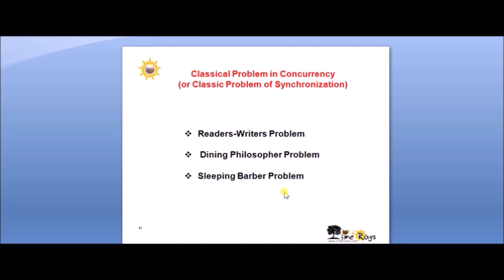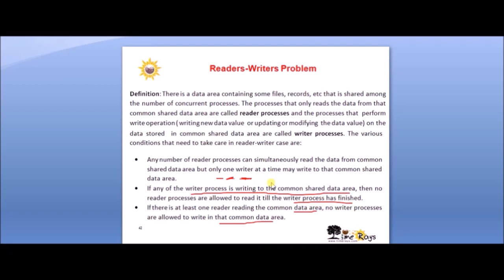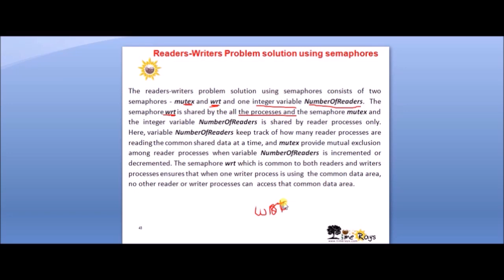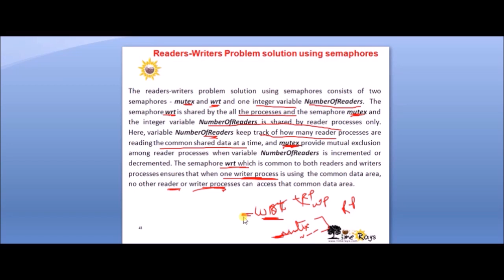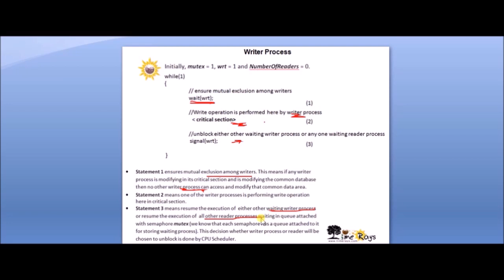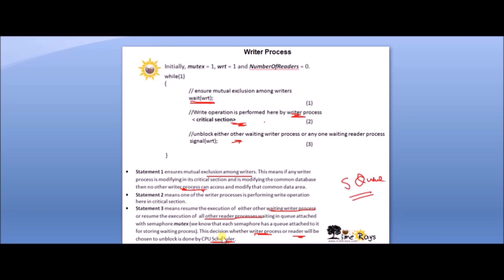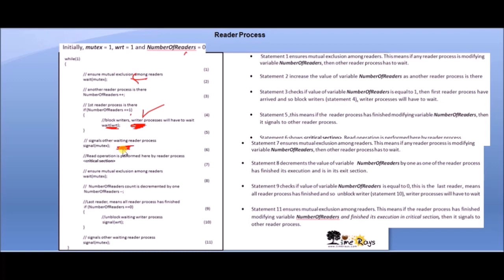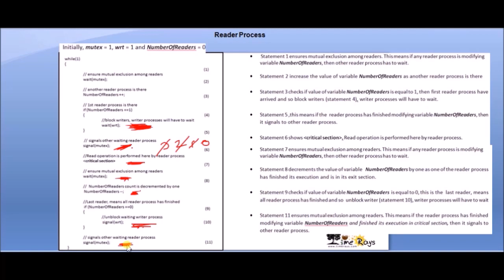OS - Unit 2 - Part 10 - "Read Writer Problem (Classical Problem in Concurrency)"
This video is for AKTU (formerly UPTU) B.Tech and MCA students for "Operating System(OS)"
This video is for Operating System (OS) Unit-2- Part 10 - "Classical Problem in Concurrency - Read/Writer Problem" in very easy to understand way.